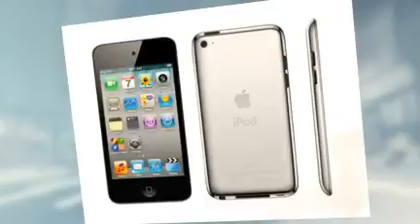Join the McReaSoft's Blast Off Contest